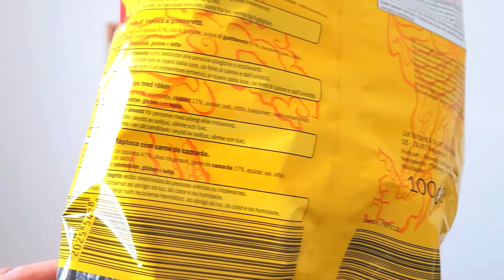Krabben chips Vitasia di Lidl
Le avete mai provate le Krabben Chips della linea Vitasia di Lidl? NO? Beh eccovi la mia reazione a queste patatine dal gusto decisamente insolito!